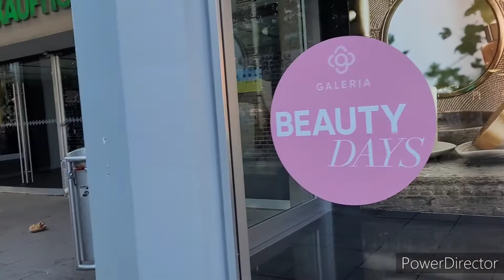चला जर्मनीतील सिटी सेंटर बघू/इथला रविवार कसा असतो?marathi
जर्मनी तील  सफर.
परदेशी गोष्टींच अपृफ  असते.
आठवणी साठी आणि तुमच्या साठी हा प्रयत्न.
New vedio
cheese paratha
Germany
Germany Marathi Vlog
foreign
Germany vlog
marathi vlogs
travel vlog marathi
City tour
marathi vlogs amerika